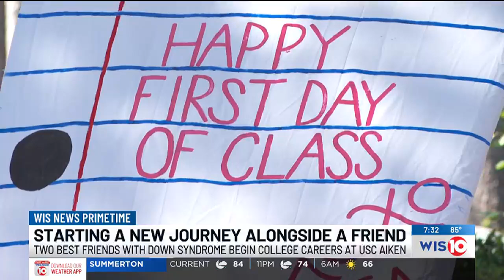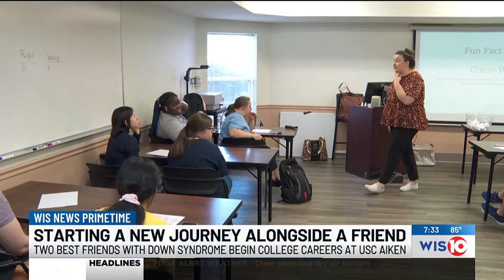A new journey alongside a friend: SC best friends with Down syndrome begin college together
Tuesday was the first day of school for Juliana “Jules” Gray and Ava Shabahrami two best friends with Down syndrome enrolled in USCA-Life.